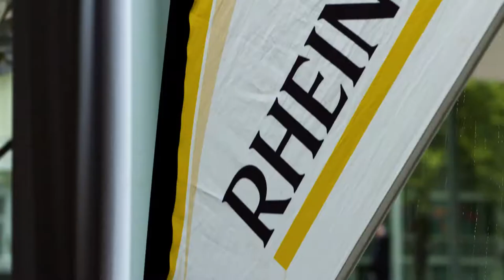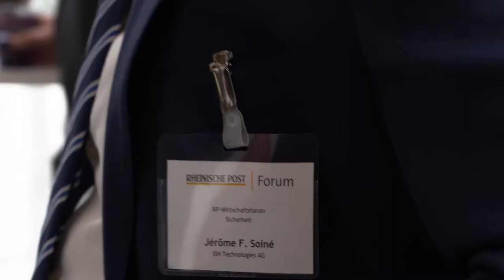Sicherheitsforum - RP Forum (u.a. mit Wolfgang Bosbach)